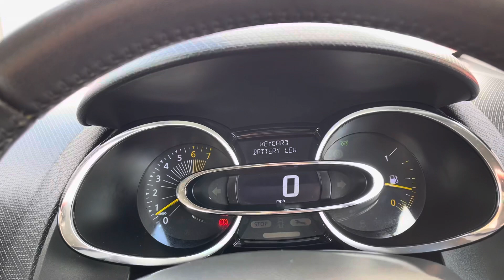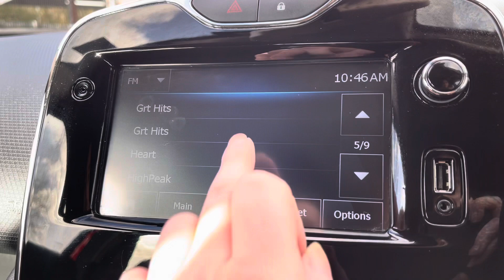Approved Used Renault Clio 1.2 Dynamique - Motor Match Bolton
Just into our stock, this Abarth T-Jet Trofeo in black, is now available for sale from Motor Match Bolton.

Reg: MA13OJJ
Fuel: Petrol
Transmission: Manual
Engine Size: 1.2L
Mileage: 50,955